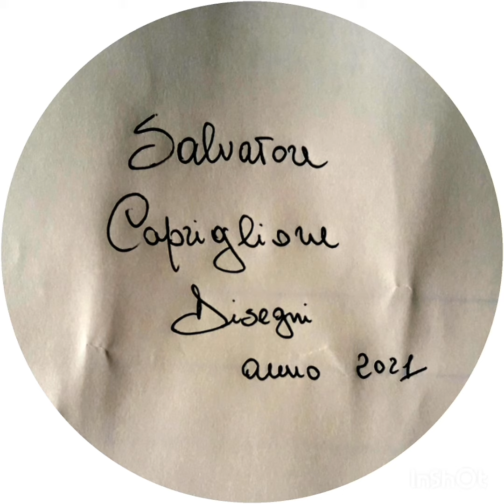Sant' Egidio del Monte Albino 09/04/2021 artista Capriglione S.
Disegni con matite, penne mormide, colori a pastelli, realizzate da Gennaio 2021 al 09/04/2021 dall' artista Salvatore Capriglione. Per volontà espressa dall' autore, i disegni, rimarranno integri ed incorniciati per come son nati.